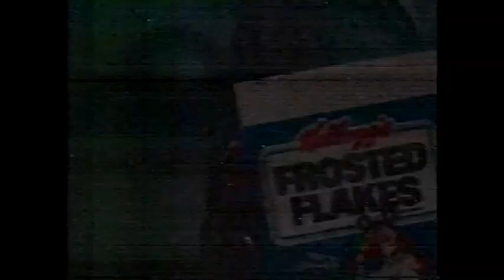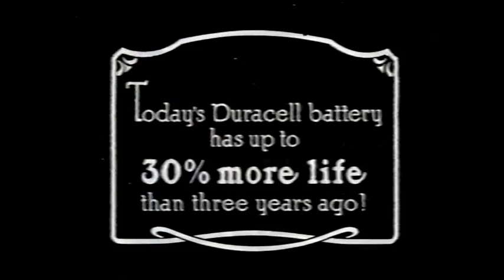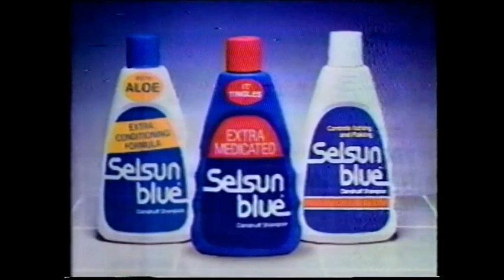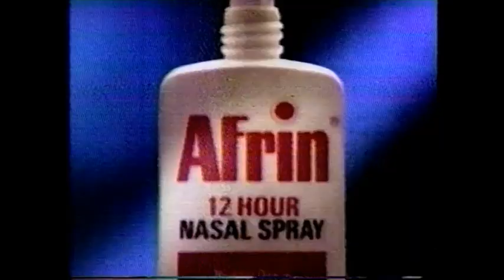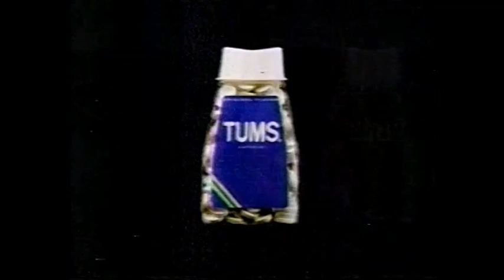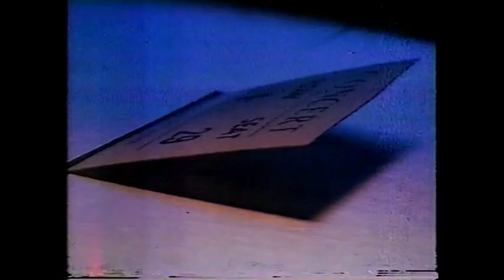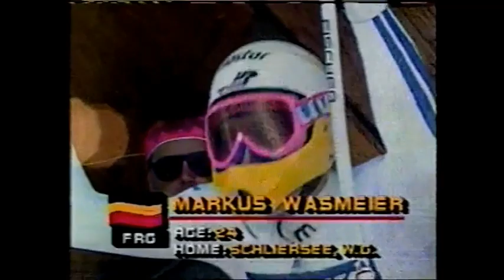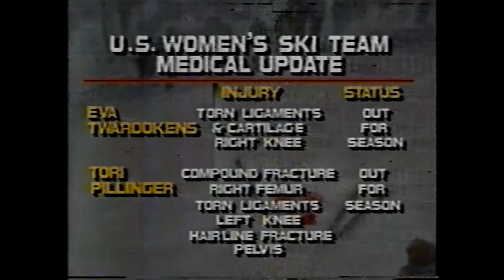ABC Wide World of Sports (January 16, 1988)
With the Calgary Winter Olympics just around the corner, Pairs competitions from the U.S. Figure Skating Championships and the World Cup men's downhill event from Kitzbuhel, Austria are this week's highlights on ABC's Wide World of Sports. Includes commercials as recorded off WTAE in Pittsburgh.